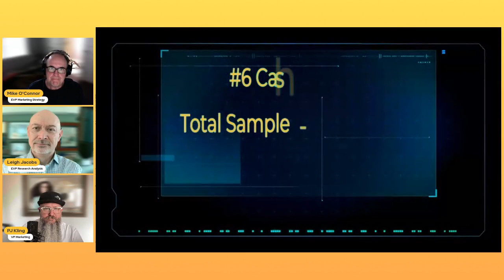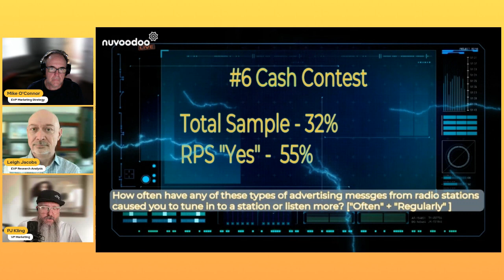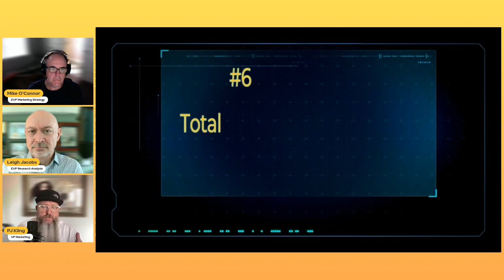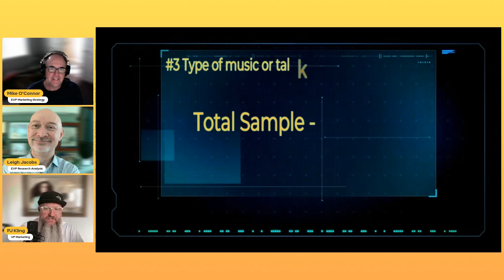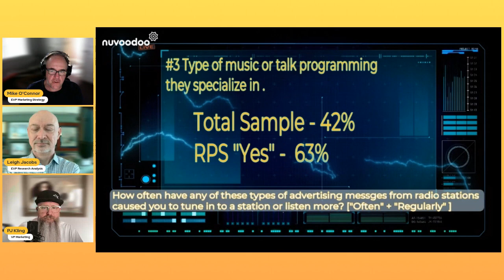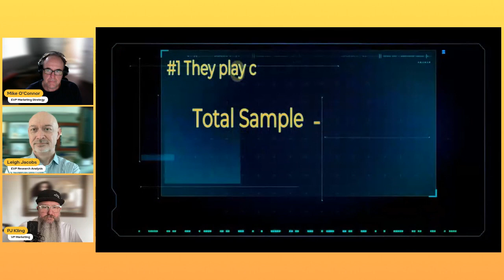MoneyBall for Radio: Top 6 External Marketing Messages That Drive Tune-in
It's the Fall of Moneyball for Radio. We're counting the Top 6, of dozens tested, external marketing messages from radio that actually caused respondents to tune into a station in the recent past.